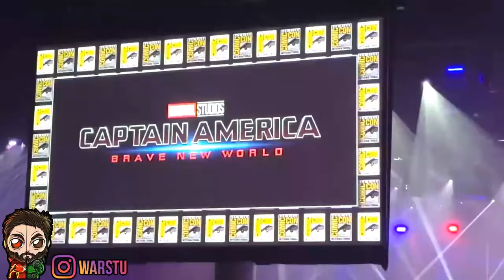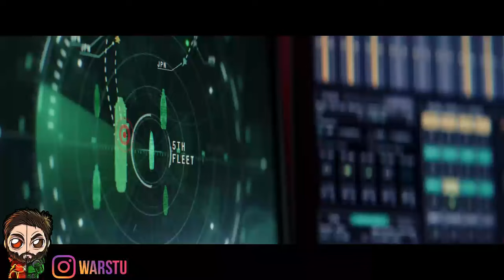Captain America 4 LEAKS It's Get WORSE! Test Screening REVEALS Just How BAD IT IS!?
Captain America 4 It's Get WORSE! Test Screening REVEALS Just How BAD IT IS!?
Captain America 4 Insane PLOT LEAK! Ending & Post Credit
CAPTAIN AMERICA 4 Brave New World Trailer CONFIRMS The LEAKS Are REAL! UGE Movie BUDGET & More
Captain America 4 INSANE PLOT LEAK! Crazy ENDING! Post Credit Scene | HUGE Movie BUDGET & More
Captain America 4 INSANE PLOT LEAK! Crazy Ending & Insane Movie BUDGET

►Captain America A Brave New World
►Captain America A Brave New World Leaks
►Captain America A Brave New Ending
►Captain America 4 POST CREDIT Scene
►Captain America 4 Ending